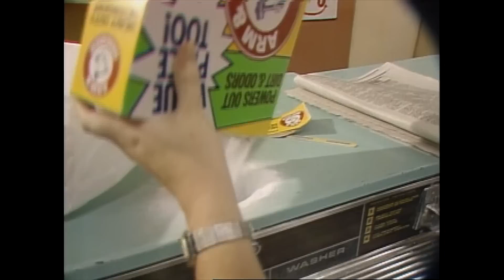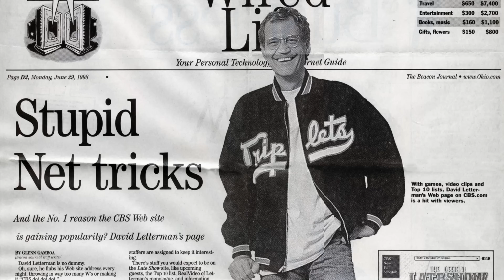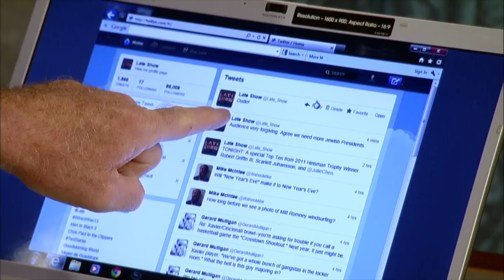Staff Favorite Moments: Digital Producer Jay Johnson | Letterman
The longtime Letterman staffer remembers Dave's catchphrase contests, Paul McCartney's return to the Ed Sullivan Theater and more.